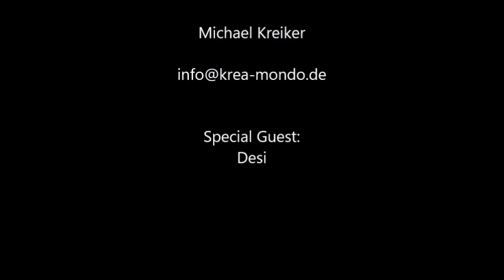Workout: Freak Out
Online Sport Einheit: Freak Out

Für Kinder von 6 - 99 Jahren

Mein Sport-Programm an der Freien Schule Kassel kann ich aufgrund der aktuellen Corona Situation nicht mehr in alter Form anbieten. Daher ist die Idee der Online-Workouts entstanden.

Ich freue mich über Jede*n der sich mit mir bewegen mag!